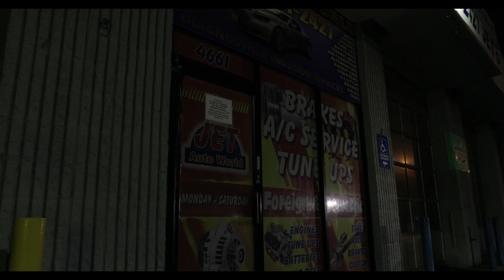WE STOLE HIS MCLAREN 570S 🤥🤥🤥